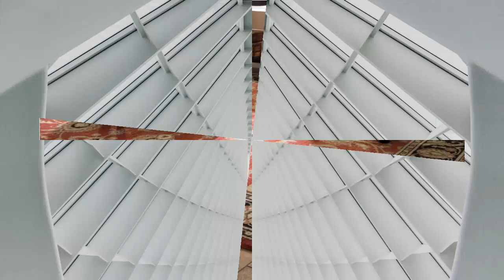Wohnzimmer Akzent Teppiche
30+ Wohnzimmer Akzent Teppiche

Lassen Sie sich bei Haus Ideen inspirieren. Ein freier Designraum mit Tausenden von innovativen und inspirierenden Ideen für Sie.

Egal, ob Sie ein neues Zuhause bauen, ein bestehendes Zuhause renovieren, dekorieren oder einfach nur nach Ideen suchen, in Home Ideas lassen Sie sich inspirieren.